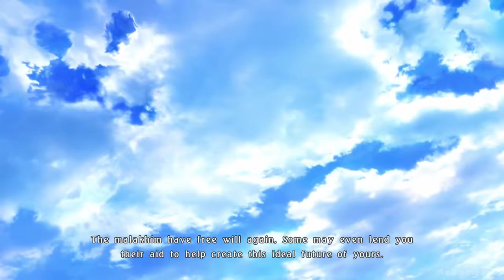Tales of Berseria All Bosses